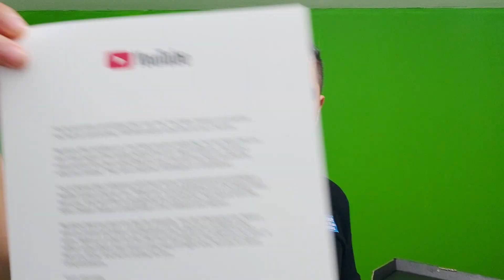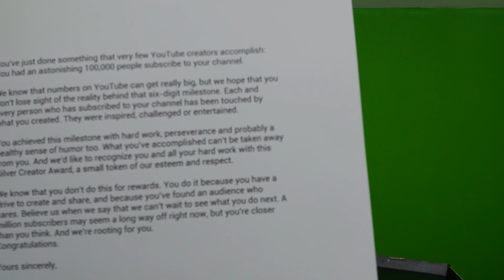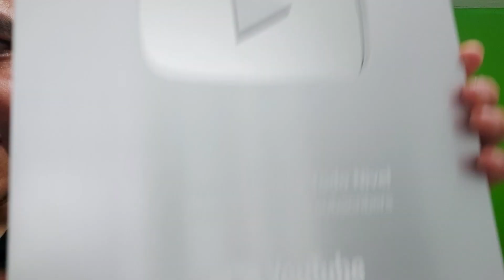Botón de Plata para Microsoft Excel a Todo Nivel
EL ADN DE POWER PIVOT: CONSTRUCCIÓN DE MODELOS DE DATOS Y LENGUAJE DAX
INTELIGENCIA DE NEGOCIOS CON EXCEL Y POWER BI: UNA GUÍA EXHAUSTIVA PARA LA: PREPARACIÓN, ANÁLISIS Y VISUALIZACIÓN DE DATOS
En este vídeo les muestro el reconocimiento por haber rebasado los 100,000 suscriptores en Youtube.

Cursos Presenciales
Informes al: 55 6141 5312 | Ciudad de México